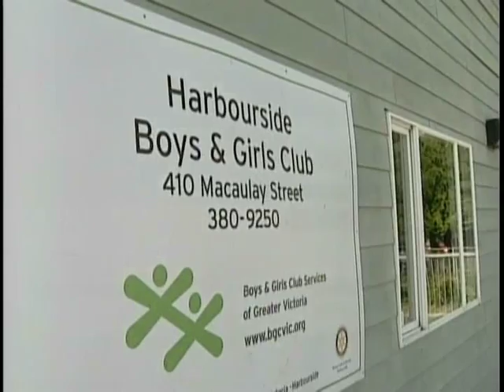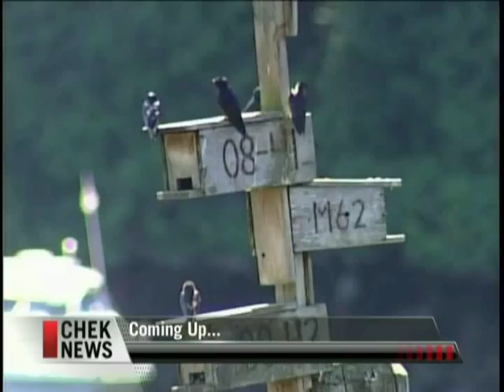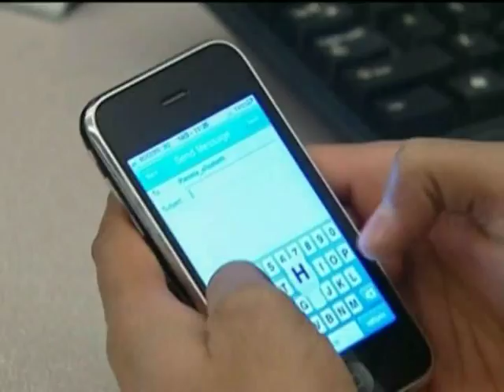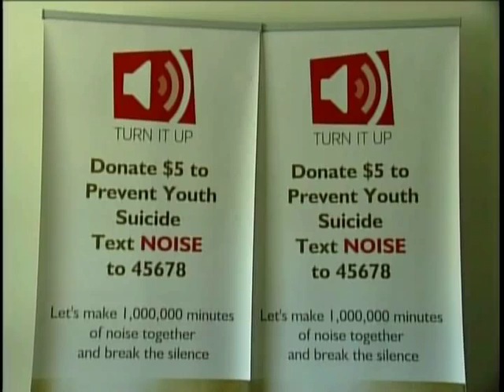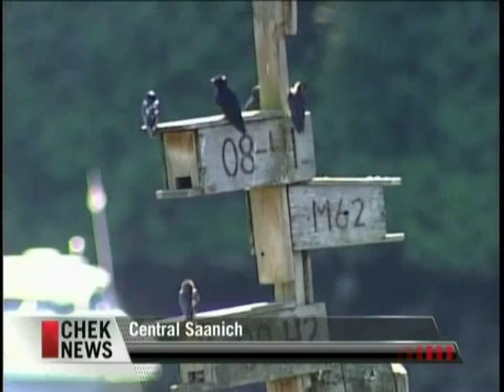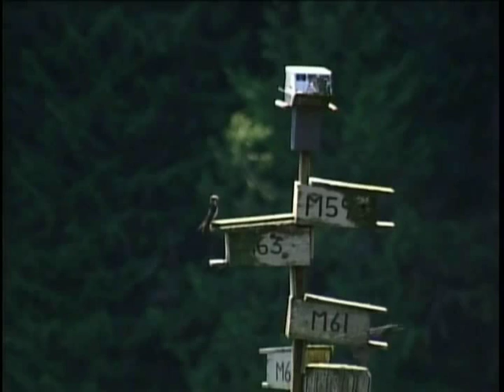Vital People: BC Day Special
Thanks to CHEK News for putting together this BC Day Special - a compilation of some of our favourite Vital People segments from over the past few months. It features the Girls Circle Project, BC Search and Rescue, Saanich Volunteer Services, Boys & Girls Club Victoria, Headway Victoria Epilepsy & Parkinson's Centre, Broadmead Care Society, NEED2 Suicide Prevention Education & Support, and Seachange Marine Conservation Society.